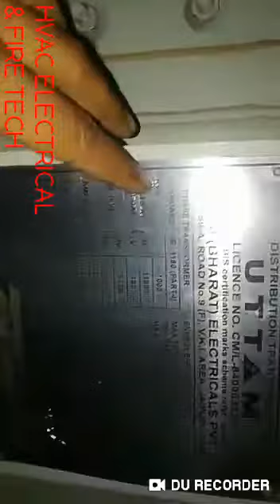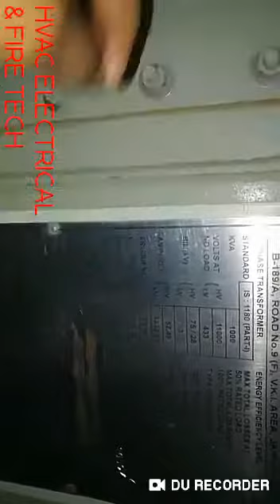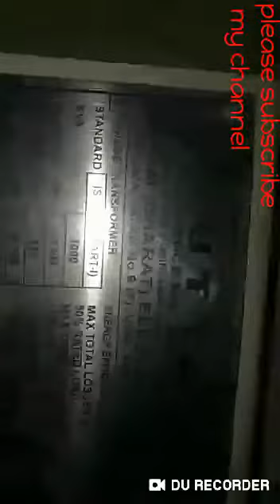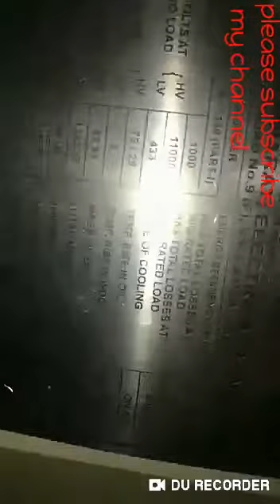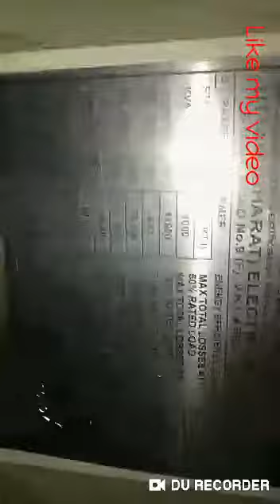transformer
transformer rating in kva | transformer rating| transformer rating in kva in hindi